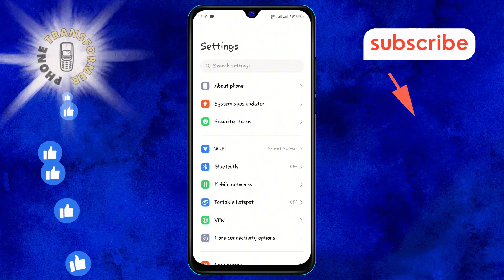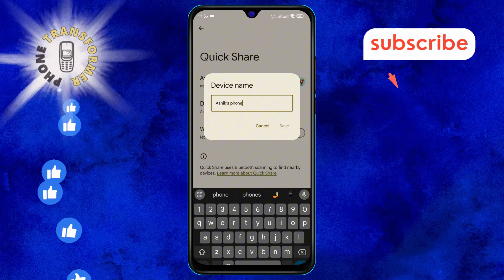How to Enable Quick Share on Android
Learn how to enable quick share on your Android device. This feature allows you to share files effortlessly with nearby devices. Follow these simple steps to activate quick share and start sharing photos, videos, and more with ease. Perfect for anyone looking to streamline their file-sharing process on Android.

- How to activate quick share on Android
- Enabling quick share feature on Android
- Quick share setup guide for Android
- Android quick share tutorial
- Steps to turn on quick share on Android